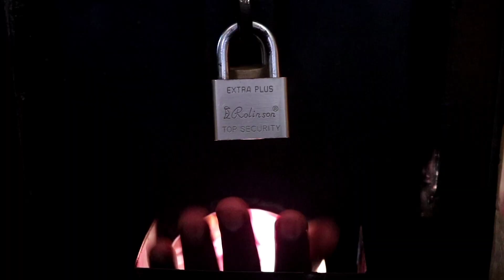CARETAKER AKIKUFUNGIA NYUMBA//Gukawanyumbakumi